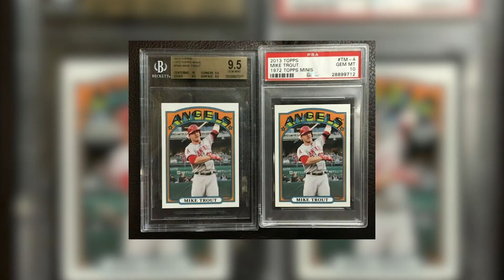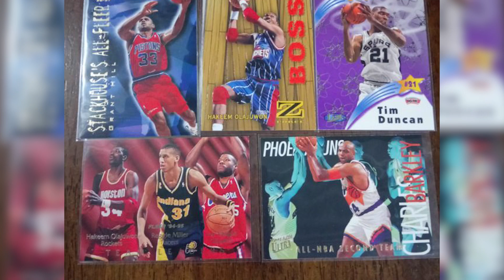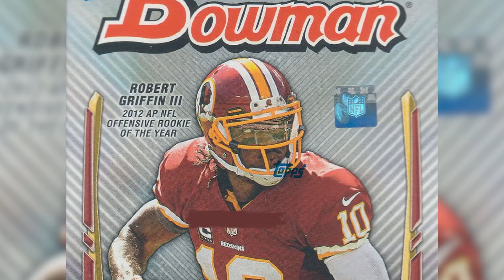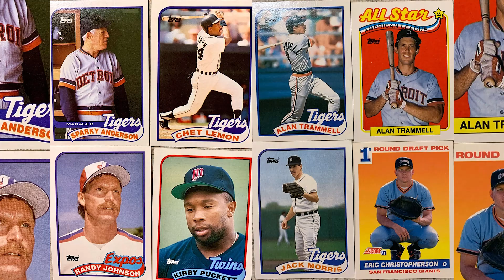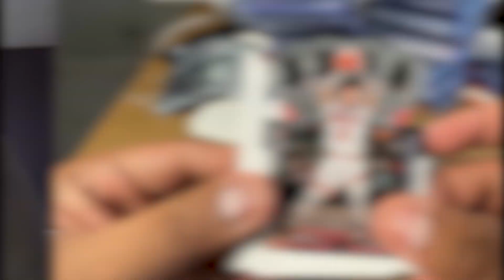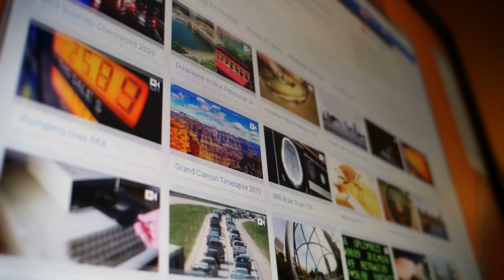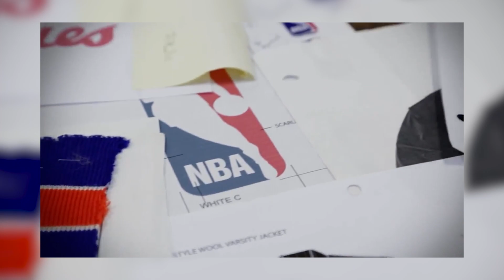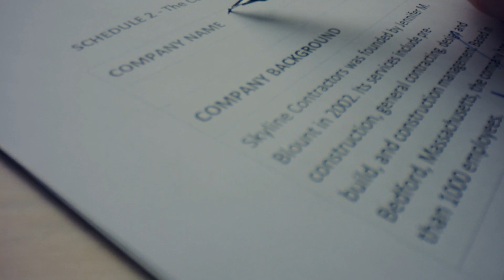Fanatics buys Topps Sports Trading Cards and Mitchell & Ness Jersey Co Within Months of Each Other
When Fanatics acquired the licenses from Major League Baseball and the MLB Players Association to produce baseball cards, speculation became reality. The announcement of the deal to acquire Topps was made on Tuesday past week, and it includes the trading card and collectibles divisions in addition to Topps retaining control of its candy/confectionary business and gift card business.

Luckily for you, Fortune Fastlaner, we have prepared all the information you need to know about Fanatics buying Topps Sports Trading Cards and Mitchell and Ness Jersey Co within just a few months of each other!

3:03    -   Basketball Card Licenses
3:20    -   Baseball Card Licenses
3:45    -   Hockey Card Licenses
4:01    -   Football Card Licenses
4:26    -   What Cards Can Fanatics Produce From Here?
7:44    -   Josh Luber
16:33  -   What Makes This Company Great?

- Wealth Management

- Business